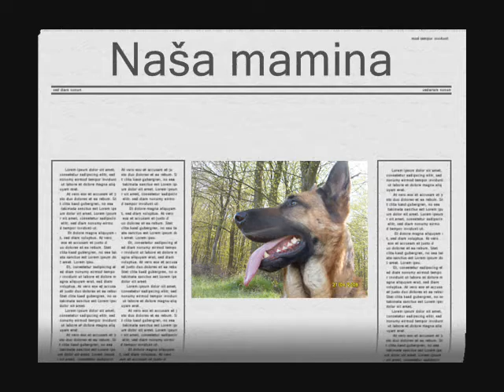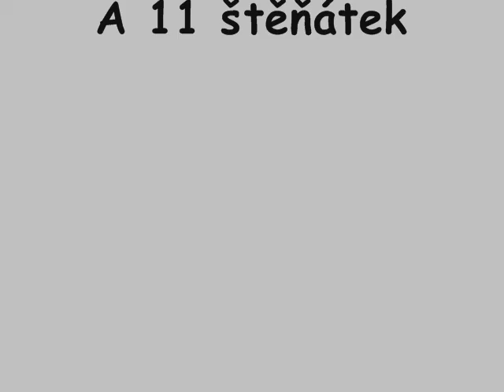Cantovy a Brittiny štěňata